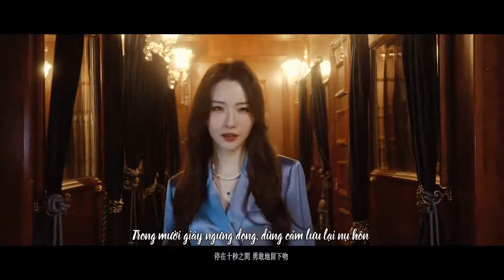[VIETSUB] Hiệu Ứng Bươm Bướm (蝴蝶效應) Nhạc phim Hình Trinh Nhật Ký (刑偵日記), Vương Hạo Tín - Cúc Tử Kiều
Bài hát : Hiệu Ứng Bươm Bướm (蝴蝶效應) - Nhạc phim Hình Trinh Nhật Ký/Nhật Ký Trinh Sát Hình Sự (刑偵日記) Official MV
Trình bày : Vincent Wong - Vương Hạo Tín (王浩信) & HANA Kuk - Cúc Tử Kiều (菊梓喬)

Soạn nhạc/Hòa âm : Trương Gia Thành
Soạn lời : Trương Mỹ Hiền
Giám chế : Hà Triết Đồ/Vi Cảnh Vân

Phiên âm (jyutping): Jeung suk lok waan mak saang
Yat jung chan chit gam, bat ji bat gok faat saang
Si wan lyun naan ji gam
Si seung jung dau jang, yau chi fu nou ji cham

Yu jeung yau ba sing yam hin yan jau gan
Yu gin yun lou pung seung jung yau yan
Ting joi sap miu ji gaan yung gam dei lau ha man
Mai wu leui ying mai seun yun fan

* (Kei si wu dip jan chi sin hei fung yat hoi chi
Yun tou yu nei seung sik si mei hou dik yan chi
Loi wui yu seung bat ji sap sou chi
Sing wai joi ngo sam fai ji bat heui ming ji

Ho si wu dip ngau yi sin hei fung faan hoi ji
Chi cheung lyun liu sam si mong diu nei taai bat yung yi
Yeung gaau fui sam hak jeung dou chi
Yun loi si nei dat yin lou gwo dik yan ji)
Gu si san jin mou yau ji

Jeung jou mung waan ying jan
Bat ying goi faat saang, pin pin jung wui faat saang
Seung teui hoi jyun san, daan je gam gok jeung ngoi yan

Yu jeung yau ba seng yam hin yan jau gan
Ting joi sap miu ji gaan je gam dung lau gung jan
Chang lei heui ying chyun yau yun fan

Repeat * twice
Gu si hoi jin naan jai ji
Time & Encode: Felicity Chong & PakGa (Tinh Mộng Vietnamese Fanpage)
Typesett: Moeoki (Page Yêu Gái Đẹp TVB - HongKong)
Trans: ~Pina Colada~ (MandyWongVNFC)

This video belongs to The Voice Entertainment Group. We only translate it to Vietnamese.

*VUI LÒNG KHÔNG REUP PLEASE*